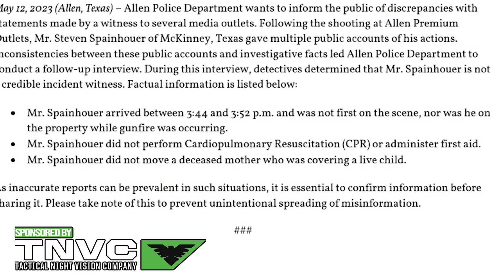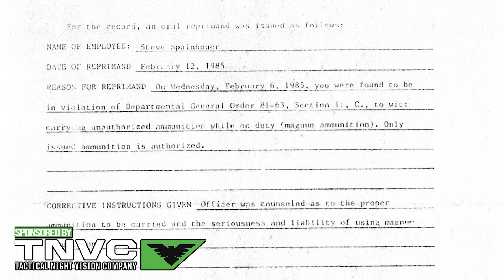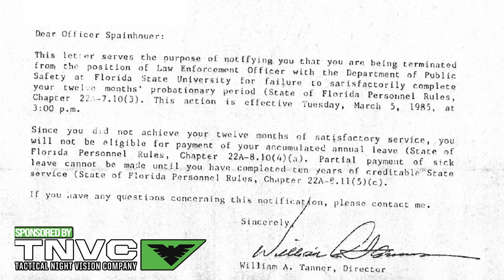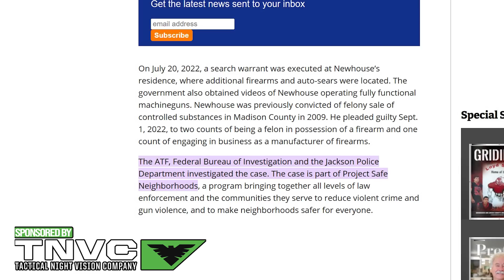Don't Sell "Machine Guns" To Glow Bois!!!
Visit TNVC:
www.

New FL law bans credit card firearm merchant codes

Minnesota Legislature Goes All-In on Universal Background Checks & Red Flag Gun Confiscation

Mississippi man gets 14 years for 3D printed auto sears

Chris Murphy Predicts 'Popular Revolt' to Force Gun Control